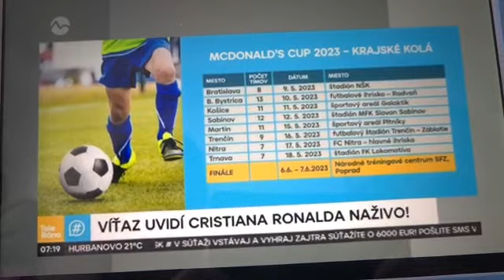Mc Donalds cup - naši žiaci v Teleráne